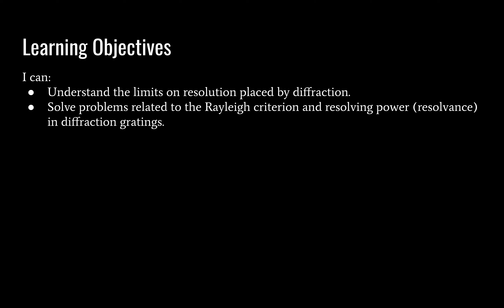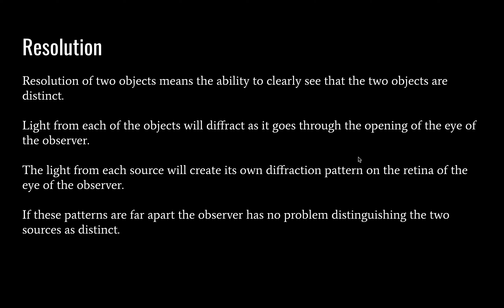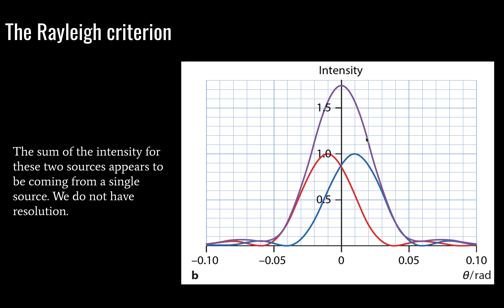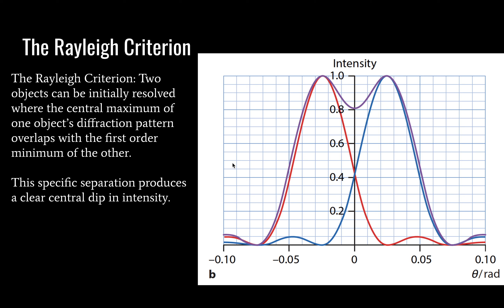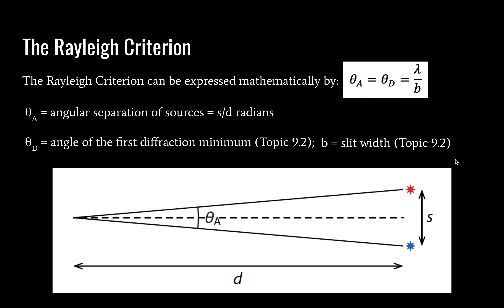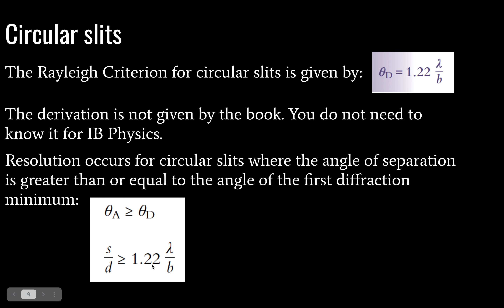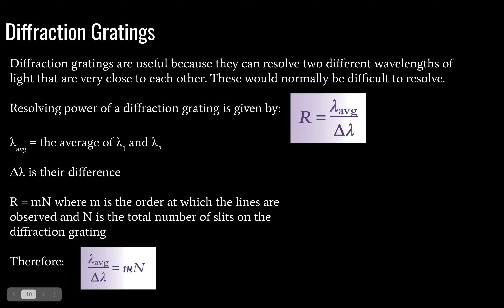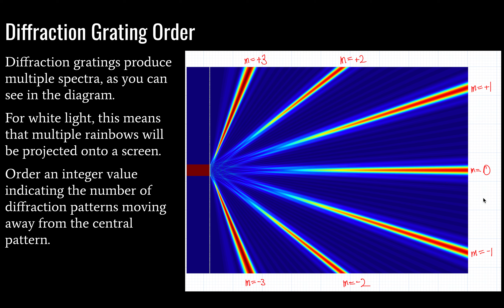IB Physics - Topic 9.4 - Resolution and Diffraction Gratings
Join Mr. Van Loh and the world's worst microphone for this exciting journey into the world of resolution and diffraction gratings.

Note: at about 9:35 in the video, I state that the m=0 position of a diffraction pattern will produce a rainbow diffraction pattern, which is incorrect! At m=0, where the diffraction pattern is parallel to the incoming beam of white light, we should see white light rather than a rainbow diffraction pattern. Thanks to @DavidHaworth for noticing the error.

Tsokos, K. A. Physics for the IB Diploma. Cambridge University Press, 2017.

Slideshow production:
Google slides, Latex.